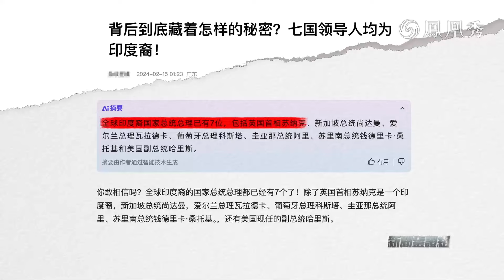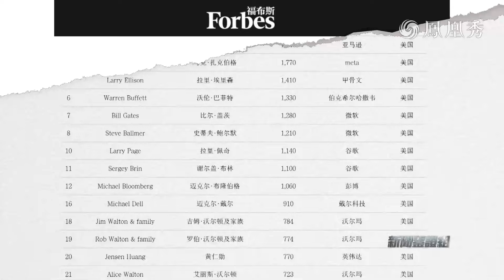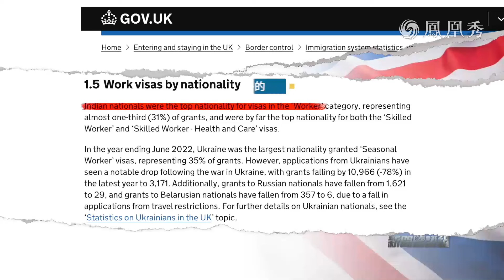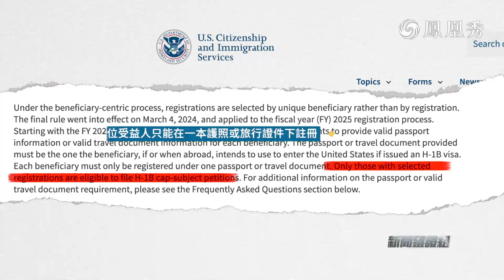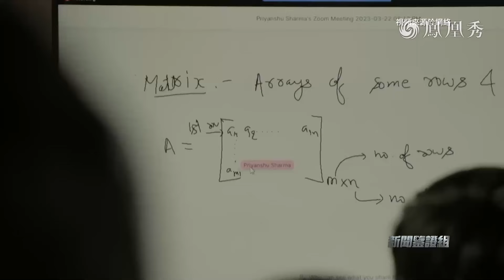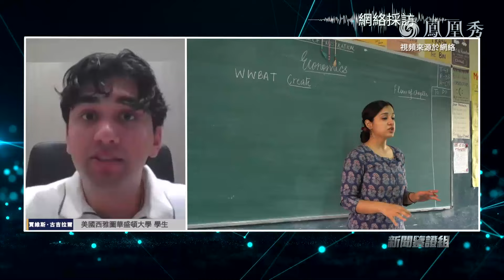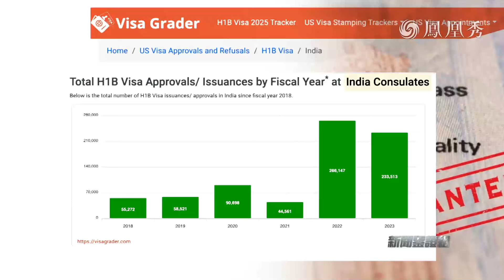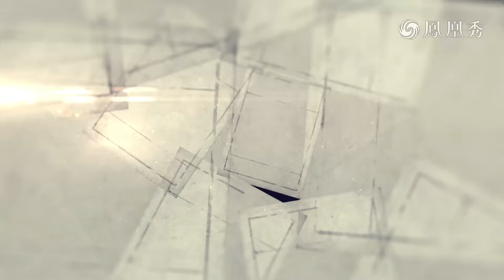《新聞鑒證組》中國和印度誰是全球“捲王”？為什麼印度人做夢都想當醫生？｜20240914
全球範圍內來看，“捲王”可能還真的不是中國，因為還有印度.